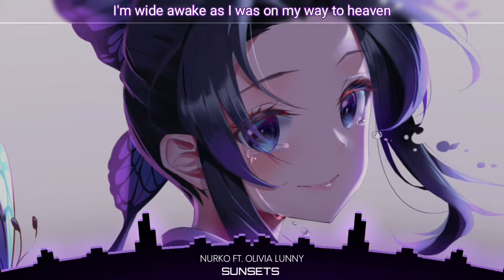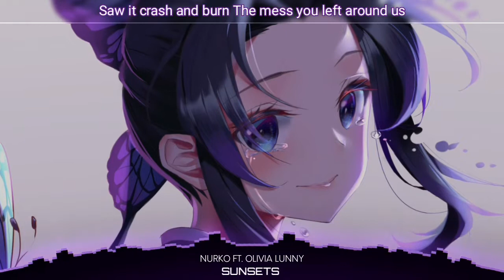Nightcore - Sunsets (Lyrics)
Nurko - Sunsets (ft. Olivia Lunny)

Label: Lowly

🚫Video made by Zhongli